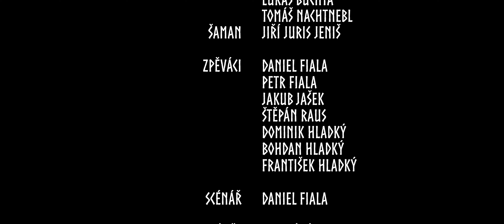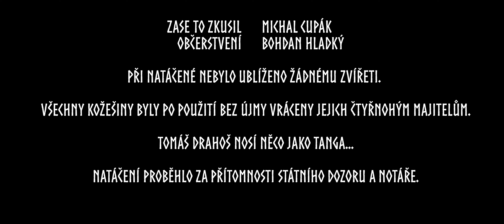Seggur | tábor kluci 2023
Úvodní video k chlapeckému táboru Seggur 2023, který pořádá
SHM Klub Újezd u Brna, z. s.
Ne 6.8 - Ne 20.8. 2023
14 denní turnus pro chlapce od 3. třídy do 16 let
SHM Klub Újezd u Brna:
tábořiště u obce Protivanov
cena: 3500 Kč
ubytování ve stanech pro dva s dřevěnou podsadou
stravování pětkrát denně
zajištěna odborná zdravotnická pomoc
tábor veden proškolenými vedoucími
možnost teplé sprchy každý den